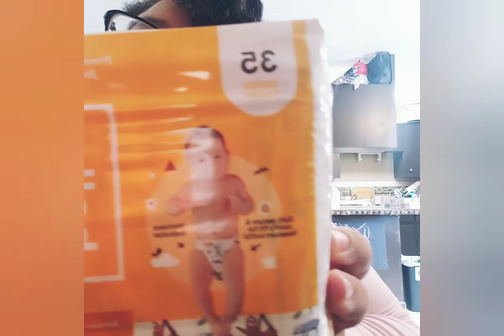Giveaway!!/momand baby/free/unboxing/2020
Hey guys!!! I want to tell everyone the giveaway will this week , after friday anytime!!! Im sorry for the delay but you know all what's going on out there. Also i will do a live video on Facebook to pick the winners its very simple to get in just subscribe to my channel and join my Facebook group and post a screen shot of your subscription in the post of the giveaway!!! Thats it. 😊😍🤩😗😘🥰and congratulations on your new baby

The gift is :
1 pack hello bello diapers N size.
2. One body wash Johnson.
3. One pack of pampers pure wipes.

Hope you enjoy it and i do this from the bottom of my heart i really enjoy help mommies and babies it make me feel full of happiness so that why i do good look to everyone
Here is the link of my Facebook group